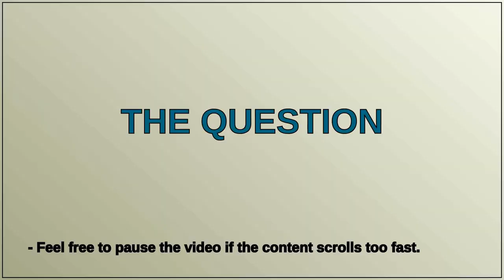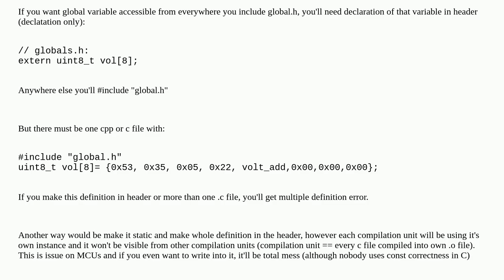Arduino: Multiple definition error in STM32CubeIDE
Multiple definition error in STM32CubeIDE

A special thanks goes out to the community

  variables